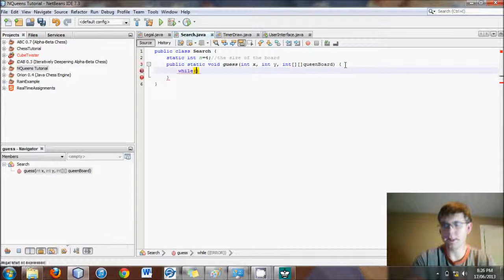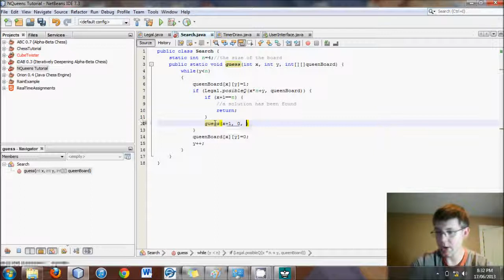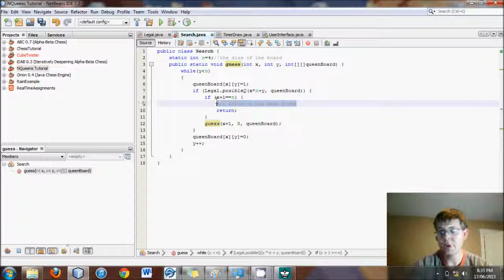Search Function - Java N Queens Solver Tutorial 4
Program the N Queens search function which looks for EVERY SOLUTION to ANY board of a given size.  The process is really quite simple and efficient.  If you have enhancements, be sure to comment.